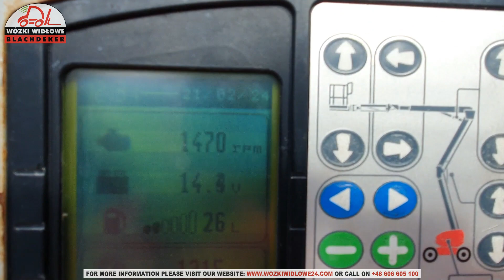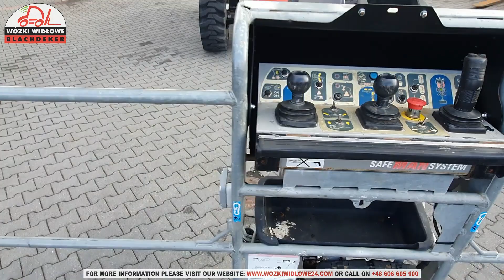Podnośnik przegubowy , zwyżka Manitou 200ATJ 2017 BD-2401